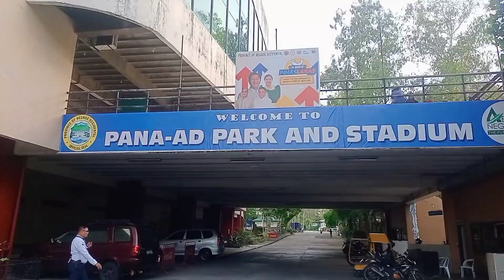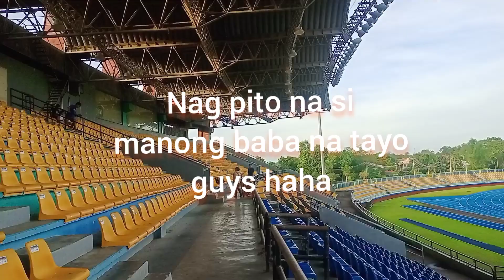Panaad Bacolod Sports stadium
Paanad sa negros is a Festival held annually every  month of April participated by the nearby cities and towns. Each cities and town will showcase their locally made products, delicacies and ect.

Musician: Xuxiao